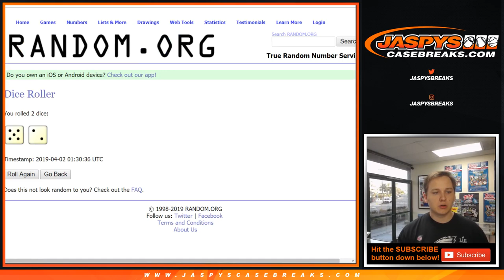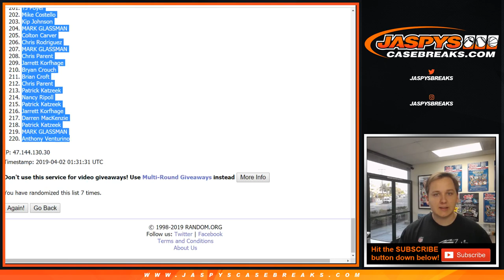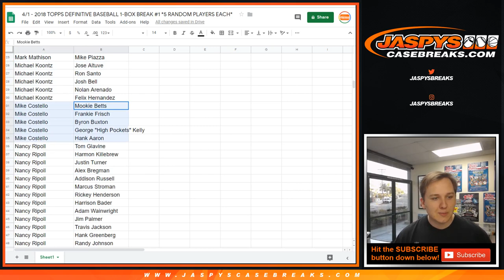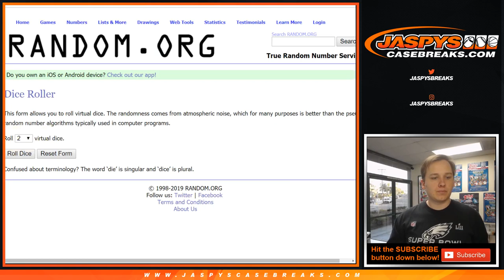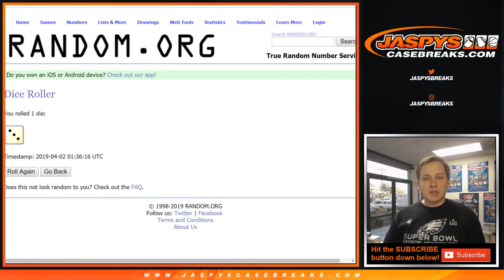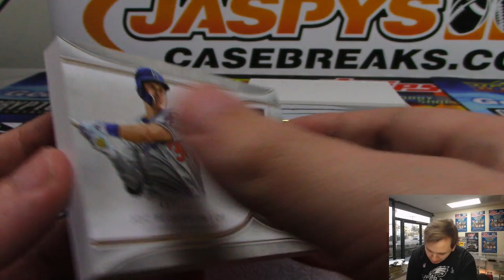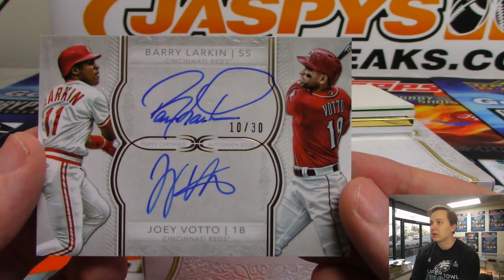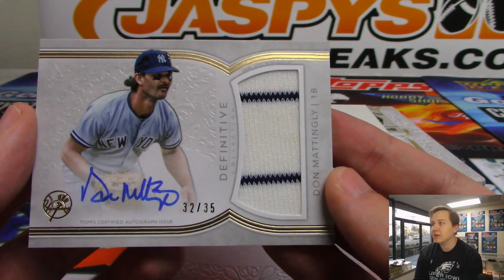4/1 - 2018 Topps Definitive Baseball 1-Box Break #1 *Random Players*